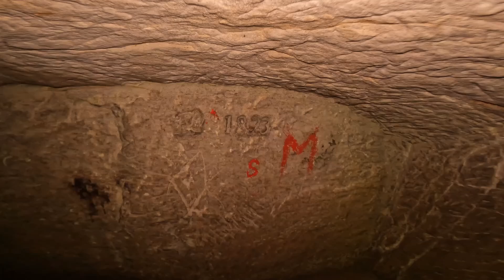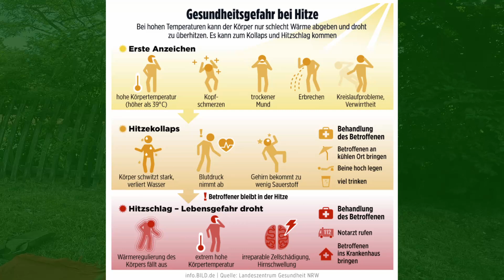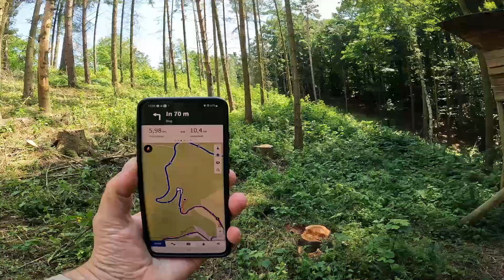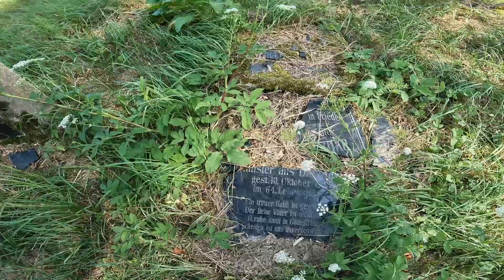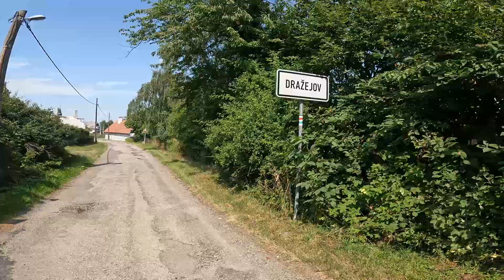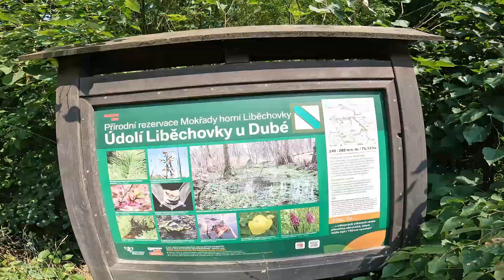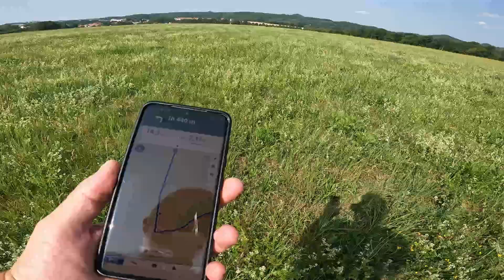Fand hier ein Kettensägen-Massaker statt? Wunderschöne Wanderung im Nordosten Böhmens.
Nach unserem Abstecher nach Görlitz kehren zurück nach Tschechien. Als neues Etappenziel haben wir uns die Daubaer Schweiz im Norden vom Böhmen ausgesucht. Im kleinen Ort Duba (auf Deutsch Dauba) finden wir auf dem Autokemp Nedamov so eben noch einen graden Stellplatz. Ansonsten ist der Platz gut belegt und reichlich schräg. Am "Schwarzen Teich" (Černý rybník) wird einiges an Belustigung geboten, und die 30 °C sind Grund genug, ins kühlende Nass zu hüpfen.
Wie sind bekloppt genug, um dennoch wandern zu gehen. Und die Duba-Runde hat sich gelohnt. Die Landschaft ist nicht nur traumhaft schön, wir fühlen uns teilweise wie im Urwald. Und dass, obwohl hier streckenweise Kettensägen und Harvester kräftig im Einsatz waren. Ein angesägter Baum und ein verlassenes Haus lassen Spekulationen zu. Ein verlassener und zerstörter Friedhof stimmen nachdenklich. Und die heiße Mittagspause lässt Thomas über die ausreichende Wasserzufuhr resümieren und vor einem Hitzekollaps warnen. Immer genug trinken! Zurück am Fred steht das Thermometer an der Wohnkabine bei fast 40 Grad. Selbstverständlich hüpfen auch wir noch ins Wasser und planschen herum, dabei blieb die Kamera aber aus. Den Rest des Tages hatte sie sozusagen frei.